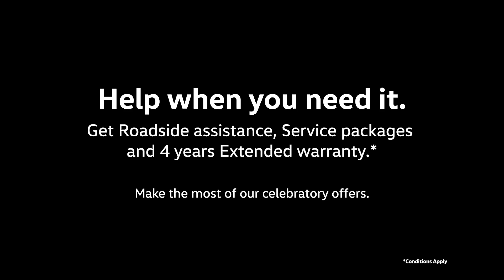This Volksfest get help when you need it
Volkswagen India’s annual festive bonanza- Volksfest is back with a range of amazing offers and benefits. For this month long carnival, the worlds of Volkswagen and Disney came together and we created the Happydaysarehereagain campaign.